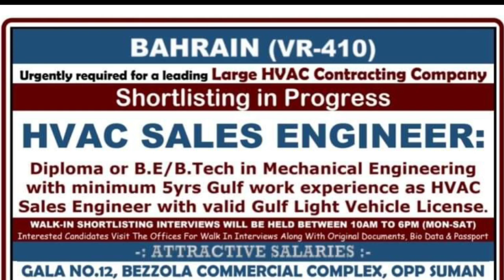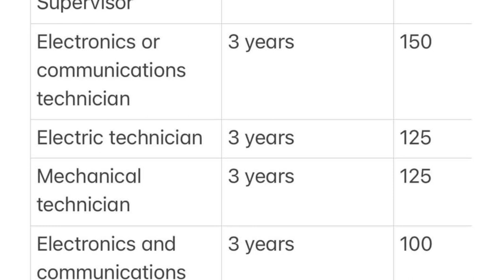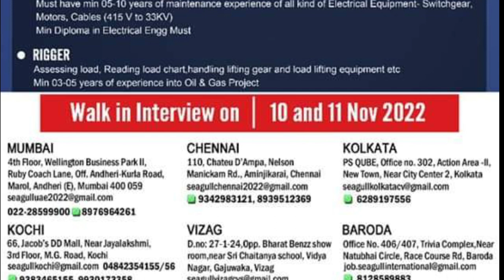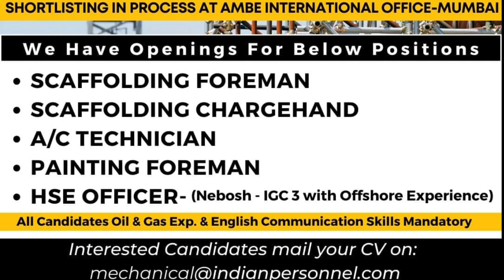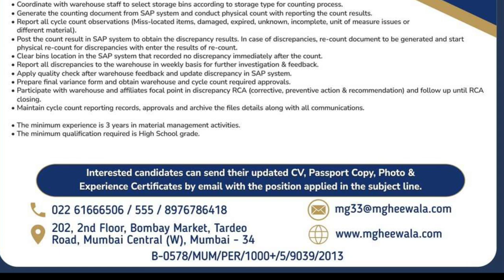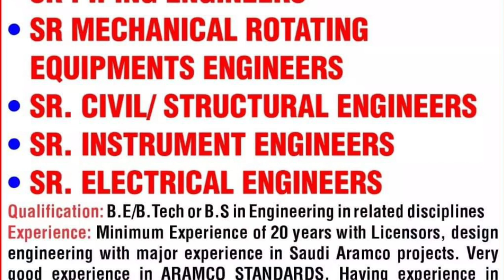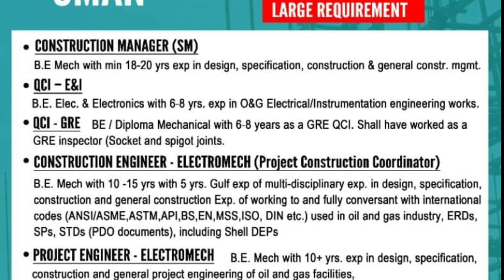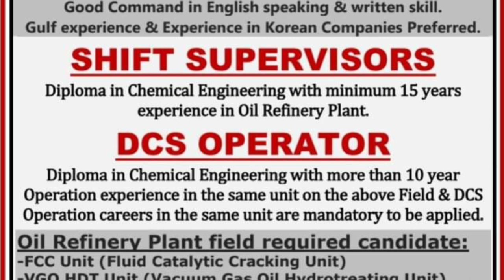10/11 | Gulf Job Vacancy 2022 | Assignment Abroad Times today |@M.Sarfraz ali